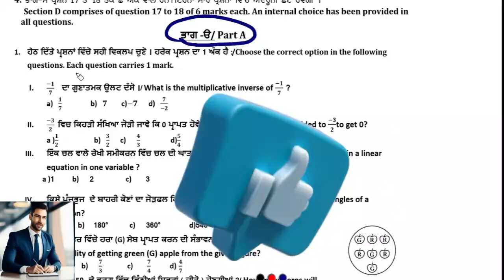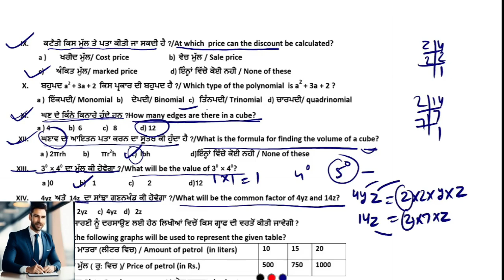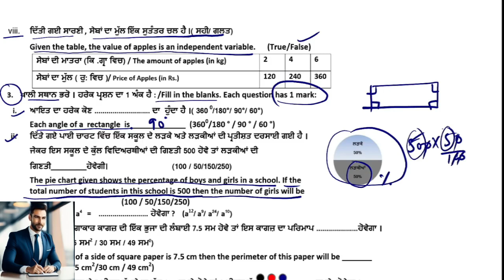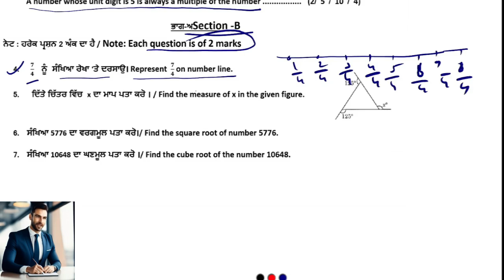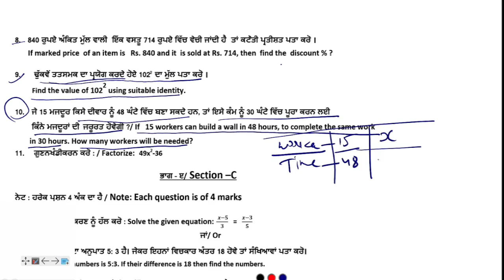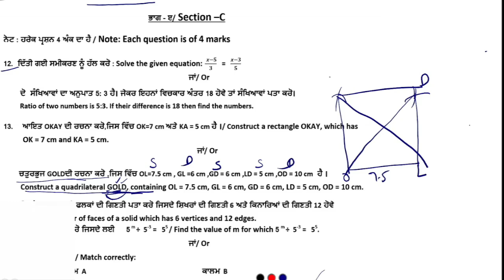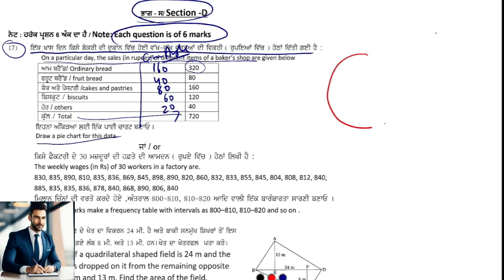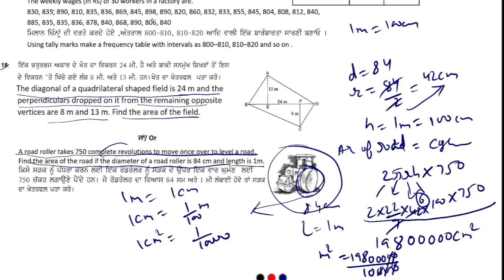Meritorious Exam class 9th Math V.imp Ques 2023 Full Solved 9th class Math IIਮੈਰੀਟੋਰੀਅਸ II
Meritorious Book

Meritorious Exam Sample Paper 2023
Sample Paper 2023 Meritorious Exam
Meritorious Exam Sample Paper 2023 Full Solved
Full Solved Meritorious Exam Sample Paper 2023